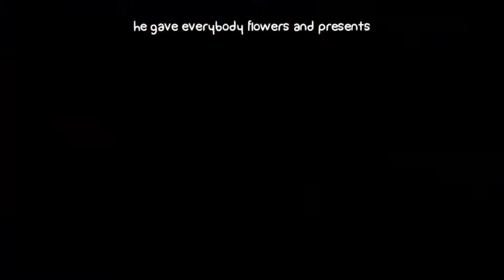BattleBlock Theater ep04 - играем /w Matt Tail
в забавный платформер BattleBlock Theater.